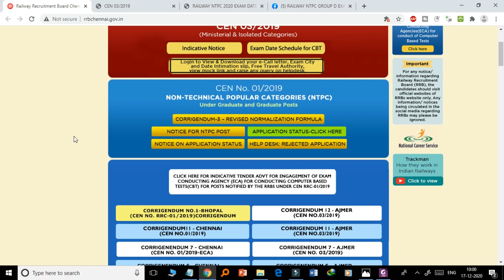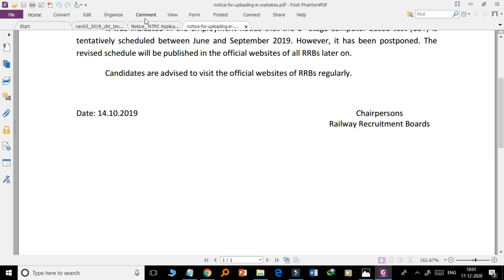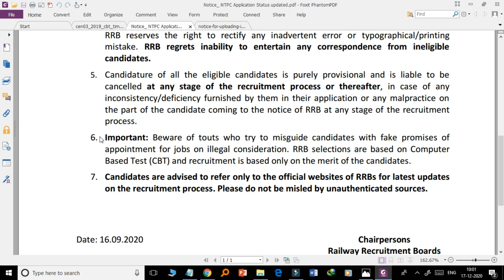RRB NTPC CHENNAI OFFICIAL MAIL 17 DEC 2020 RECEIVED BY CANDIDAT DOWNLOAD ADMIT CARD NTPC 2020 RRB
official update

RRB NTPC Exam: Know How to Recover your Registration Number & How to Request for Exam Date/ Centre Change

The Railway RRB NTPC 2016 exam is to start in the month of March & the online test admit cards were released by the respective railway recruitment boards recently.There were some candidates who were not able to download their e-call letters as they had forgot their registration number.Few others also were looking to change their exam centre & dates.We tell you on what to do in both these cases.

There were two issues that many candidates were facing during or after downloading their admit cards:

I forgot my RRB NTPC registration number.How to recover or get it?
I want to change my exam date or time or venue.How to contact RRB or railways? (see what you can do)
To solve both these shortcomings, recruitment boards are offering a solution What it is & how to use it has been explained here for you.
Check your RRB NTPC Application Status Online – Accepted or Rejected!

Indian Railways will soon activate links to check the application status of candidates who had applied for 35000 RRB NTPC vacancies.Candidates may get to know if their applications are accepted or rejected through the official links on the respective RRBs.

After multiple postponements, Indian railways had announced to conduct computer based test (CBT) from December 15, 2020 for a total of 1,40,640 vacancies under Non Technical Popular Categories (NTPC), Level 1 & Isolated/ ministerial categories.

A total of 35,208 vacancies for Station Master, Ticket Clerk, Goods Guard, Junior Clerk, Train Clerk, Jr Accountant, Typist & various other posts will be filled through RRB NTPC (non-technical popular categories)

RRB NTPC Application Status: How to Check
The online application process for RRB NTPC recruitment 2019 (CEN No. 01/2019) were completed in the month of March 31, 2019.

With the scrutiny of applications getting completed now, applicants can view the status of their applications: Provisionally Eligible OR Rejected (along with reasons for rejection)

Dates to check RRB NTPC application status: September 21 to 30, 2020.

The Railway Recruitment Board (RRB) had issued an official notification mentioning the various details on how to check RRB NTPC application status.
Rejected Registrations: If the application is rejected, candidate will get a message on their SMS and E-mail with details of rejection along with the reason.

Direct links to check RRB NTPC application status: Will be updated here on September 21, 2020. Below is the list of RRB websites for reference.